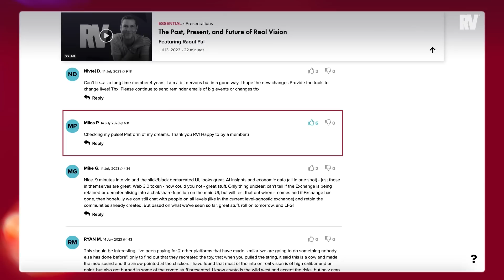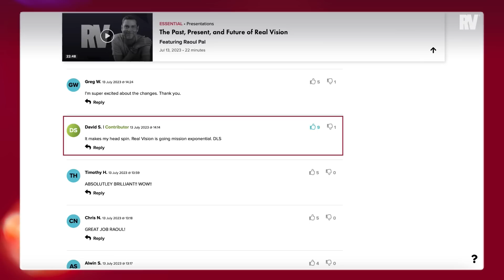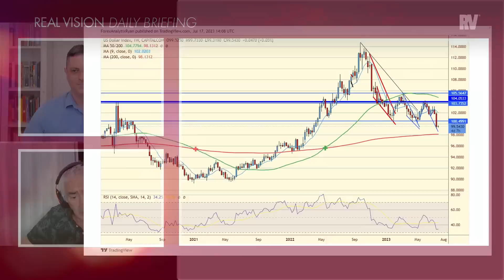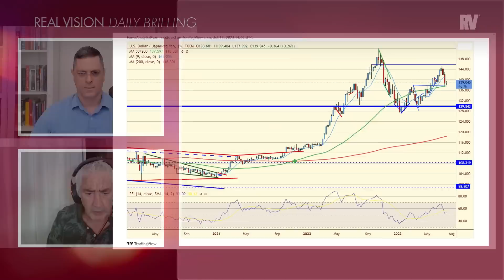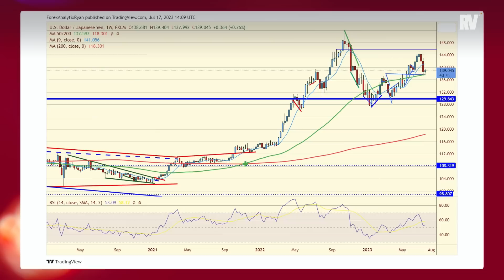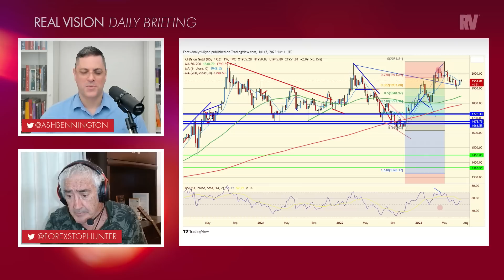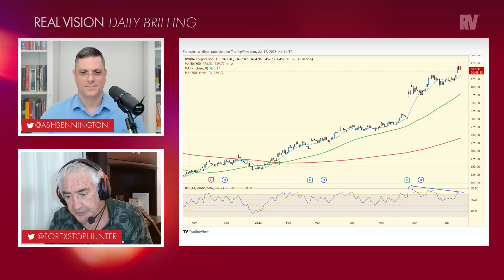Will Earnings Cool This Rally? With Dale Pinkert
Global growth concerns and a big week of earnings have investors wondering what comes next.

Dale Pinkert, head of trader development at TradeGateHub, joins Ash Bennington to share his perspective on "the good, the bad, and the ugly" stocks that are driving this equity rally,. Plus, they'll discuss what a falling dollar means for gold, and why Dale remains focused on the Japanese yen.

Join Rick Rule at The Rule Symposium on Natural Resource Investing in Boca Raton, Florida, July 23-27. Access to industry insiders: elite bullion dealers, gold council members, and uranium pros. Special pricing on in-person and virtual seats available

And make sure to watch Raoul's "Past, Present, and Future of Real Vision" video to learn about some big changes coming to the platform

If you want to level up or lock in your membership, right this way

🔥 𝗚𝗘𝗧 𝟳 𝗗𝗔𝗬𝗦 of Real Vision Premium access & insights for FREE (seriously!)